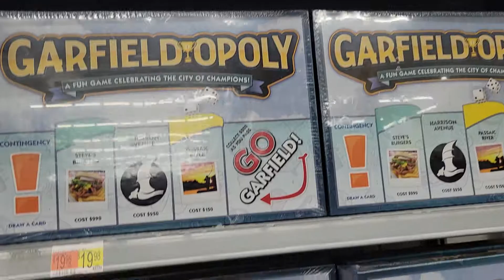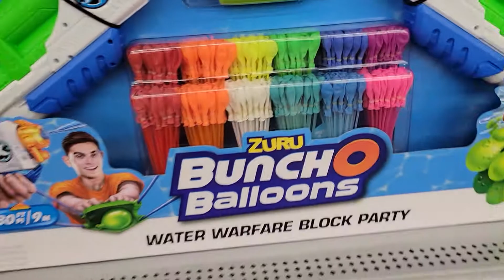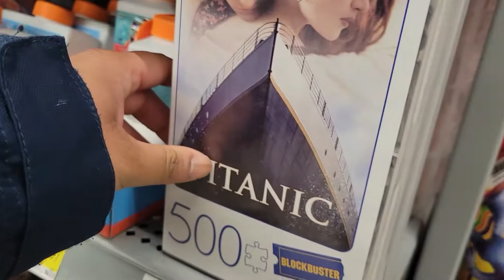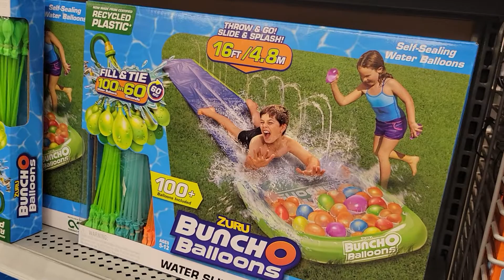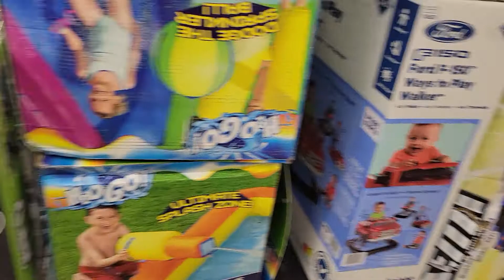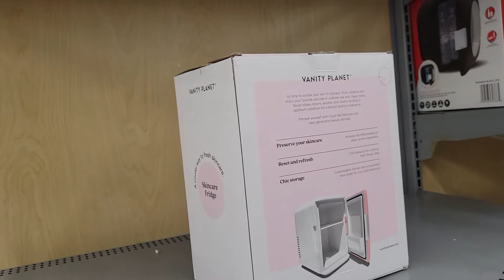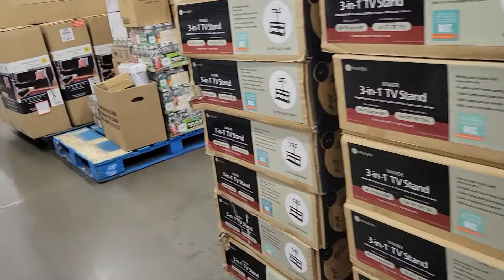Walmart Garfield, NJ